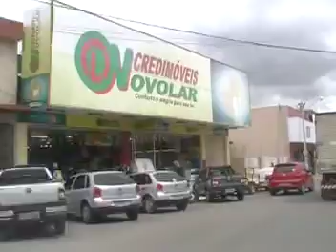CIDADE DE SURUBIM AGRESTE DE PRRNAMBUCO PE